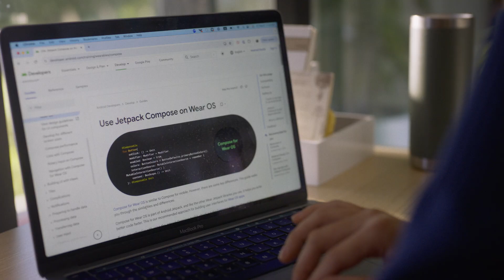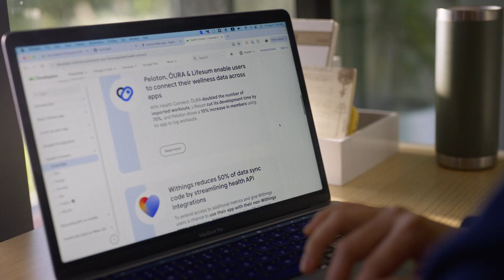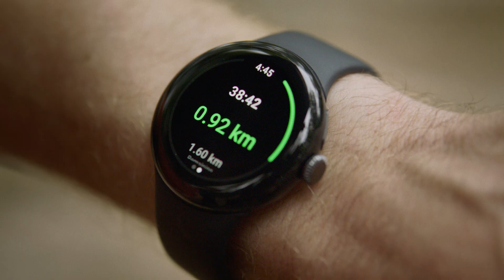Android Developer Story: AllTrails sees 60% higher monthly retention from Wear OS users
AllTrails is designed to help their users explore the outdoors with hiking trail maps, bike trails, and camping & backpacking maps. After deciding that they wanted to work towards an ecosystem of connected experiences across not only the web and the app, but also wearable devices, they knew the next step was building for Wear OS.

Discover how AllTrails brought the best of their app to the wrist, seeing over a million downloads since launching their Wear OS app.